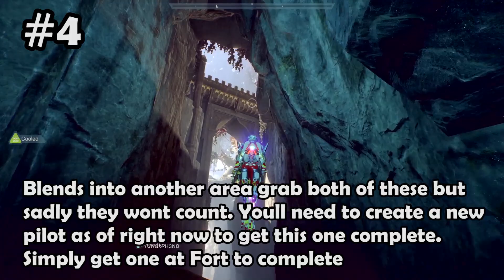High Road All Wreath Location Guide! | Anthem